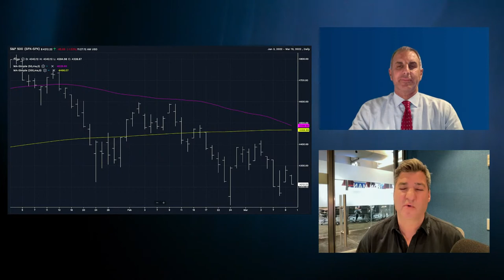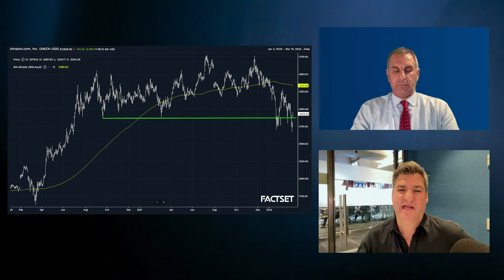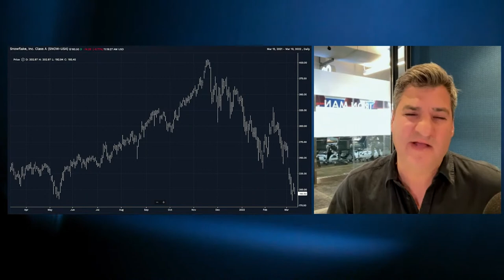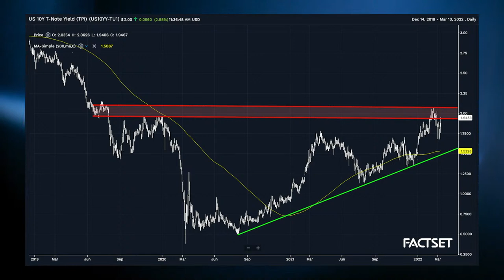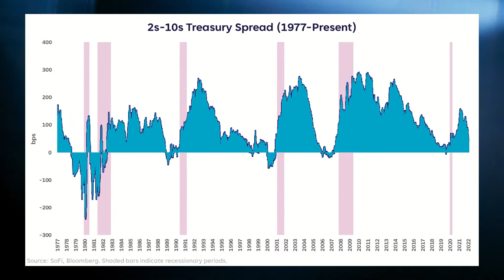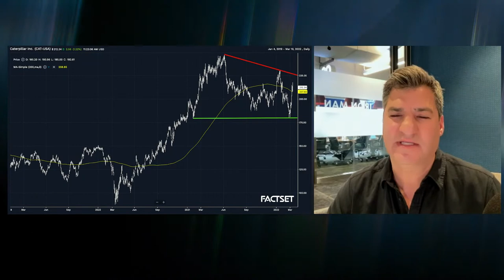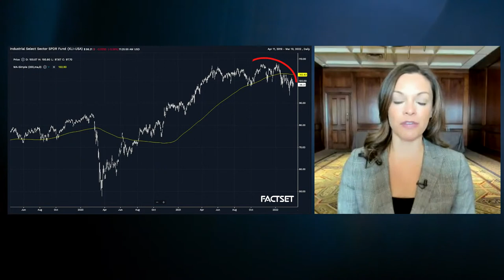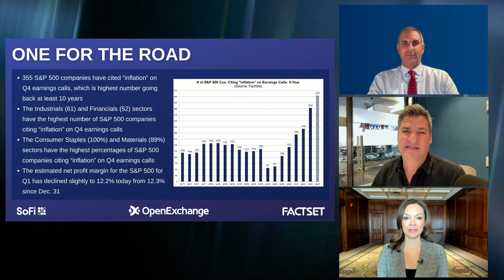MKT Call with Guy Adami, Dan Nathan & Liz Young: Hot Inflation, S&P Death Cross, Yield Curve Warning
CNBC Fast Money contributors Dan Nathan and Guy Adami and joined by Liz Young of SoFi to discuss:

- Today's hot inflation number
- The S&P approaching a deathcross
- Apple technical setup
- Amzon 20-for-1 stock split
- Caterpillar vs. Deere
- Crowdstrike getting and upgrade and Cisco getting a downgrade